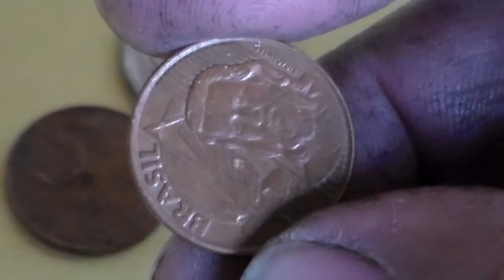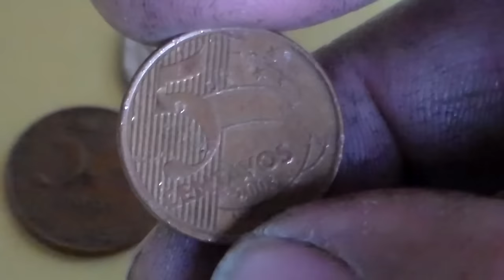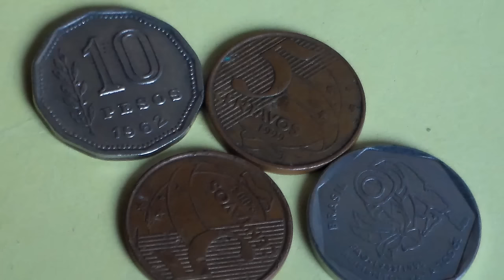Segunda-feira ótima para garimpar! Ânimo pessoal! Mauro C.de Jesus.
Moeda de 5 centavos 1999 e uma reversa horizontal, 10 pesos Argentino e 25 centavos 1995 Alimentos para todos.